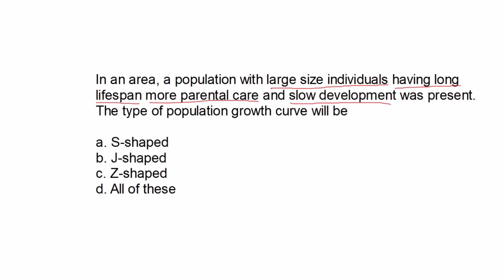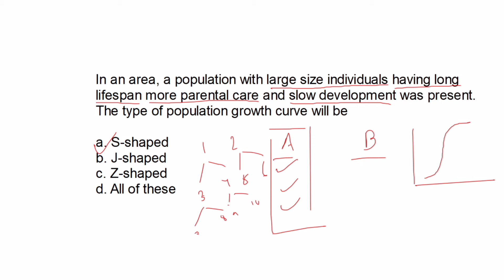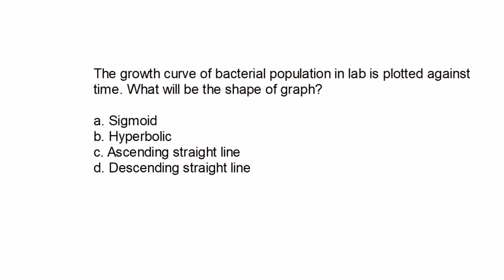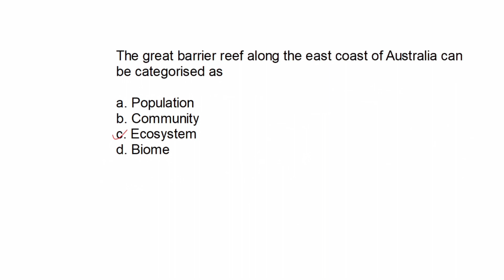Ecology ( বাস্তুবিদ্যা ) Class 12 Biology | Bengali | Debopriyo Ganguly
Ecology ( বাস্তুবিদ্যা ) is a part যেখানে আমাদের  scoring probabilities বেড়ে যায় যদি আমরা সেটাকে চৰ্চার মধ্যে রাখি.

Lets try to understand it and solve it কিছু basic knowledge and preliminary knowledge এর উপর  ভিত্তি করে.